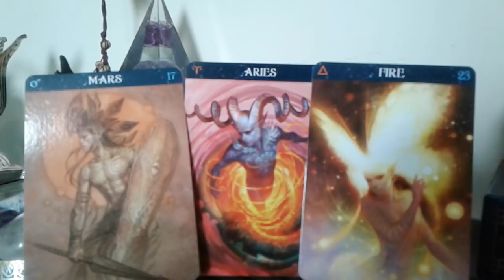ÁRIES - Tendências Astrológicas 2018